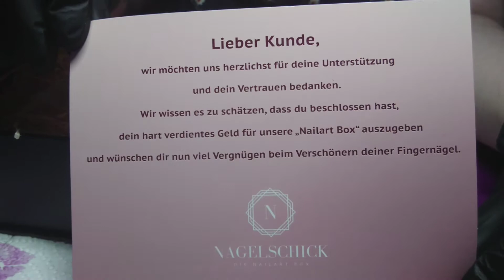Nagelschick Box, Monat Juli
abgeschlossen.